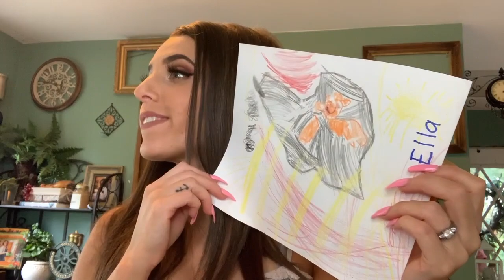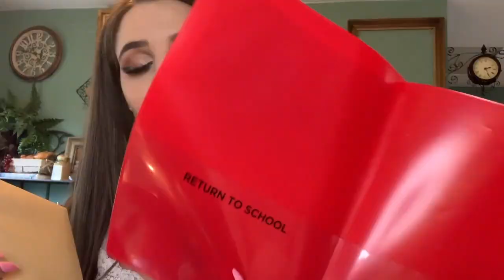**TEACHER'S PET AT CONNOR'S FARM** (vlog #463)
Today we spent the day as a family enjoying fall full at Connor's Farm in Massachusettes & I mentally prepare myself for my first PTA meeting!

As always,
xoxo Shane

xoxo Shane